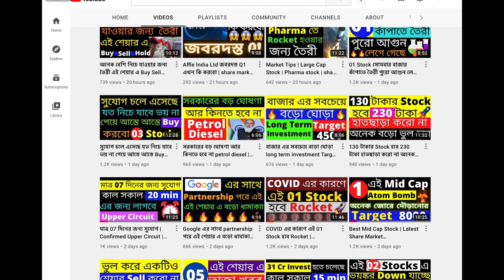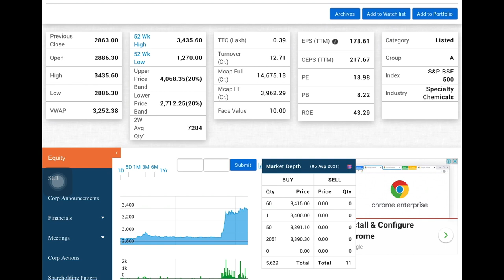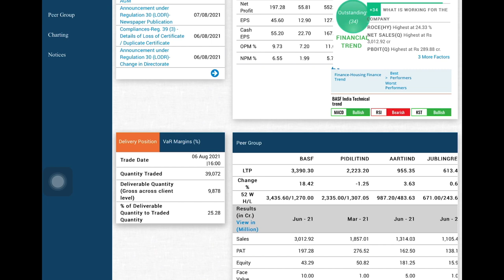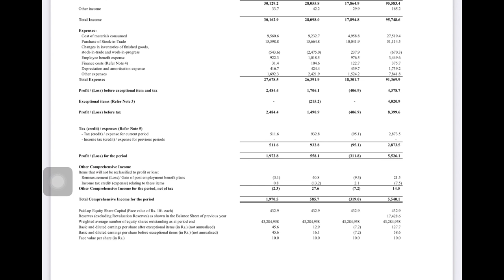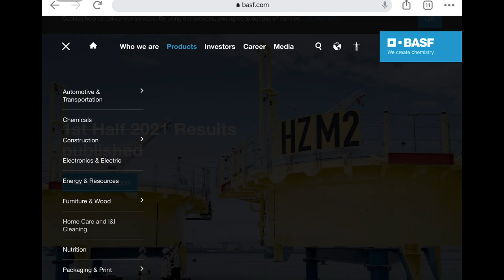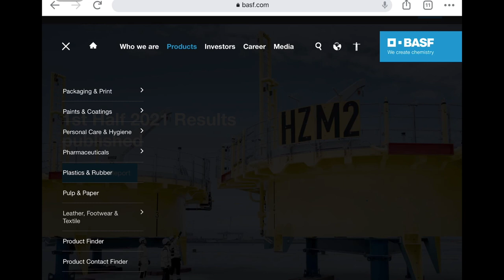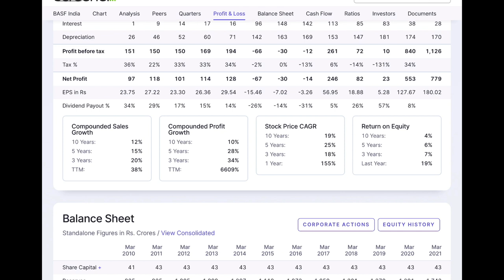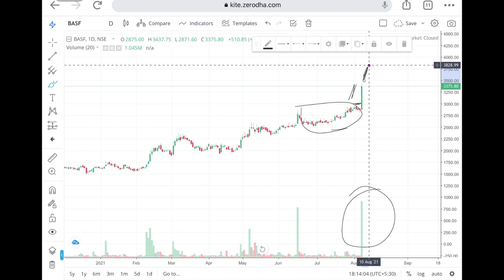17 টাকার শেয়ার 4000 Chemical এর সবচেয়ে বড়ো চিতা | share market Finance | Earn money by stock market